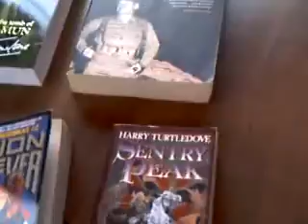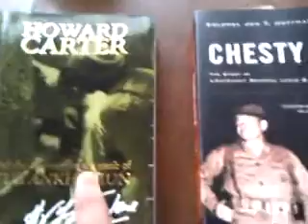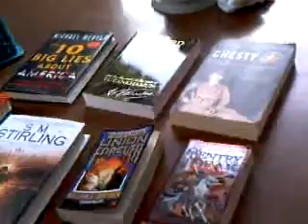14 August 09 Vaca Day 6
Just hanging around the cabin this day.  Burn some trash (and my arm), take that Libtards!  diarria poo is a bad smell burning and wife beats me like a drum again at Battleship! Oh and a quick tour of the cabin.